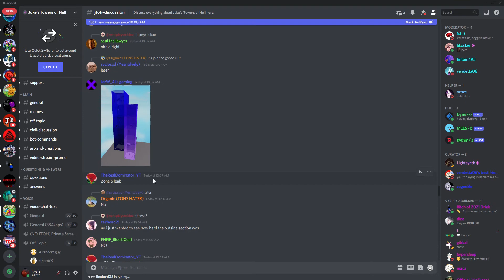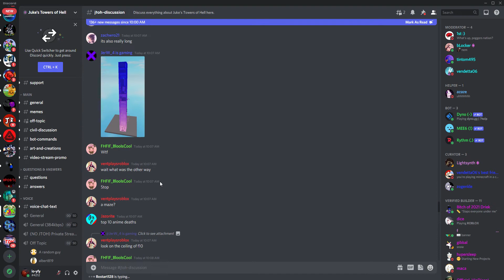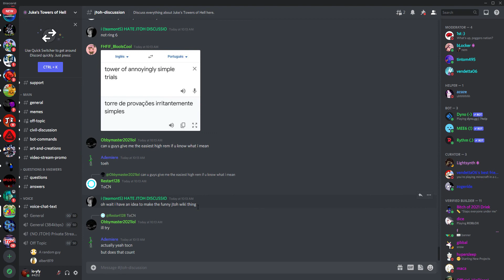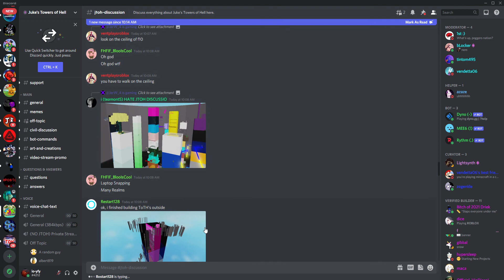Thanks a lot Ademiere for a zone 5 leak, a lot of memes Please read Desc before watching the video!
Warning for any young audience: Swear word in video
If you want to still watch this
find a private place or be lucky idk